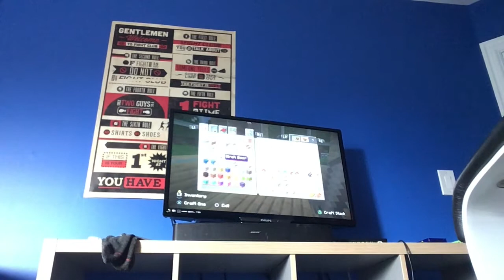Let's Play Minecraft: Part 3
Yes, this video is finally here. I was originally gonna upload this video sooner but I had other things to do. Anyways, hope you enjoy this video, and Minecraft Pt. 4 will probably be shorter (30 minutes to an hour long) because this took me absolutely forever to upload.